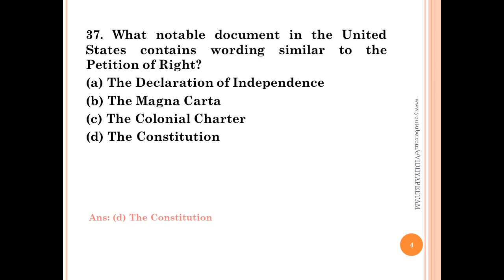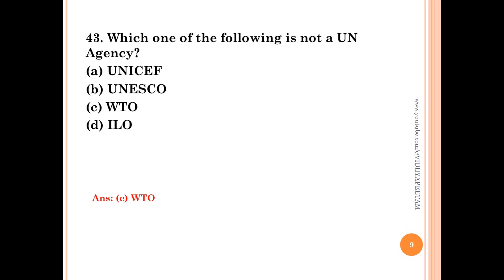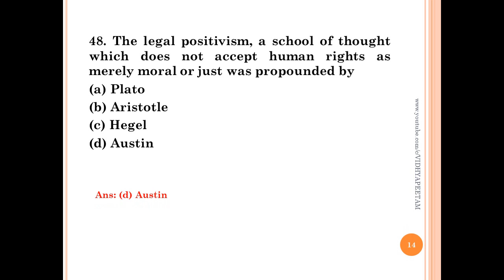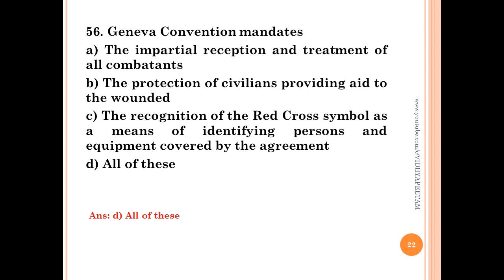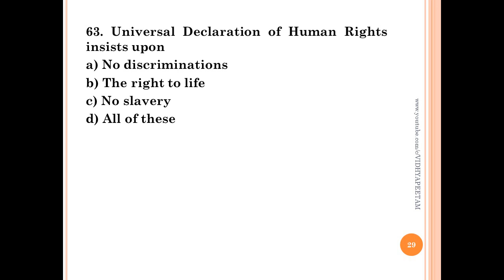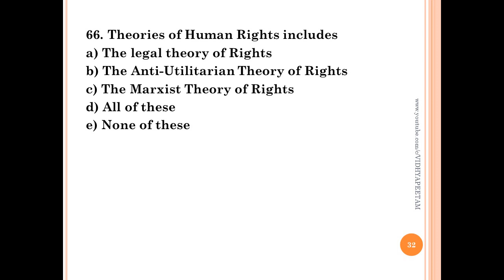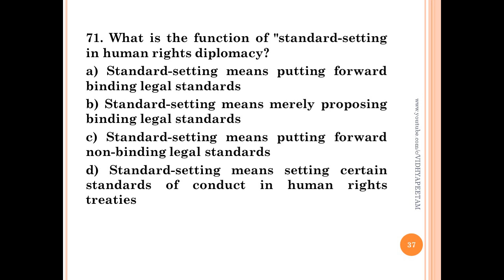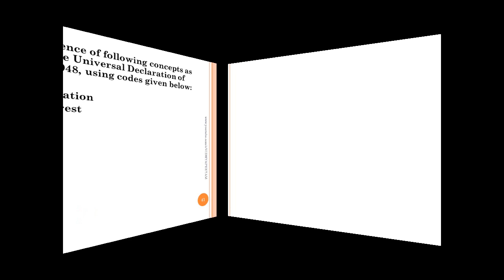GE 8074 - HUMAN RIGHTS - UNIT II - PART2 (36-75) - MCQs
Dear Viewers!!!
VIDHYAPEETAM Welcomes you all!!!
Learners can easily understand and study MCQs for the Subject GE 8074 - HUMAN RIGHTS and can be prepare for Anna University Examinations. Content referred from various websites.